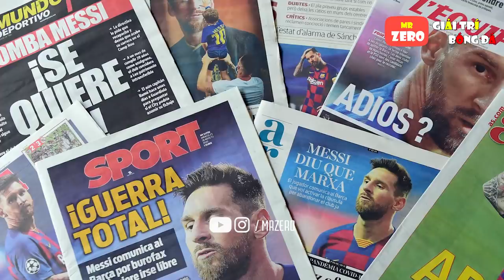Không ai có thể "ghét" được Lionel Messi sau khi xem xong clip đặc biệt này